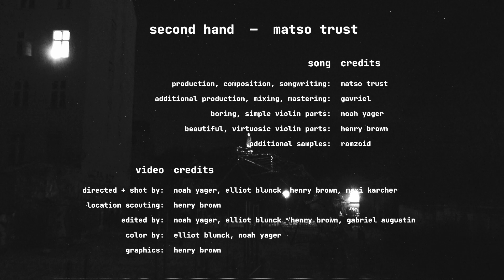second hand ~ matso trust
song credits

production, composition, songwriting: matso trust

additional production, mixing, mastering: gavriel

boring, simple violin parts: noah yager

beautiful, virtuosic violin parts: henry brown

various samples: ramzoid

video credits

directed & shot by: noah yager, elliot blunck, henry brown, maxi karcher

location scouting: henry brown

edited by: noah yager + elliot blunck, henry brown, gabriel augustin

color by: elliot blunck + noah yager

text & graphics by: henry brown

lyrics

tunnel vision, i rush and stumble through indecision
try to listen and hear the beat in the distance
see the light and it glistens, i'm feelin light headed, spinnin
my second wind in an instant but my grip still be slippin

i need a hand for a minute but i'm afraid of commitment
and bringing others down or even being vulnerable
out of my comfort zone now so come on and follow me through
the smoke and mirrors to see clearer, i can't hear ya

smell the second hand smoke on my second hand coat
hear the time ticking by as the second hand shows
feel the second wind blow on my second hand coat
see the time ticking by as the second hand slows

see the time ticking by as the second hand shows

second time around and i still feel so second string
second violin, i guess it's second nature
that i keep on second guessing everything or maybe not
all these knots in my brain it's hard to tell

hard to know, hard to confess, hard to progress
and yet, i guess again, i guess again
takes some strain, but i put one foot in the train
'cause better to try than never change

let me outta here right now
sounds so loud
ringing out
come right back around

bring it up here right now
count out loud
time's runnin out
runnin out runnin out (soon)

is it too late now?